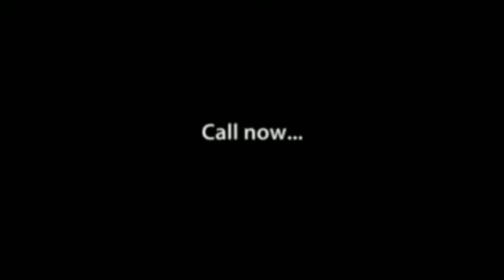20 Meden Road, Mansfield Woodhouse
A well presented SEMI DETACHED traditional BAY FRONTED house.  The accommodation briefly comprises of an entrance hallway, lounge, dining room, fitted kitchen and a CONSERVATORY to the ground floor.  To the first floor are THREE BEDROOMS and the fitted family bathroom.   The property benefits from gas central heating, double glazing, front and rear gardens.  Parking is provided by DRIVEWAY leading to the garage, which is currently divided into two storage rooms.  Viewing is highly recommended to